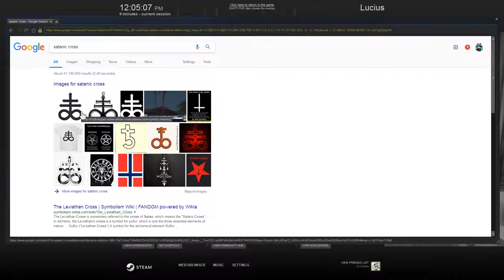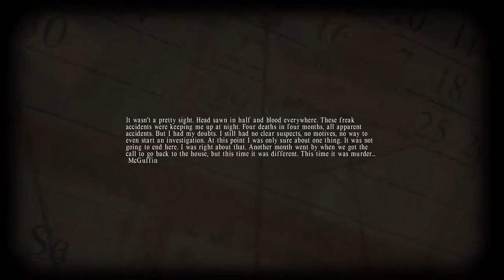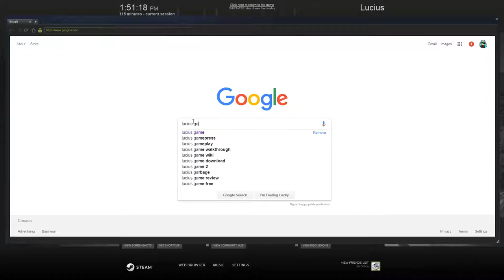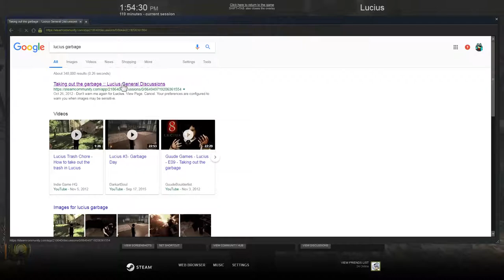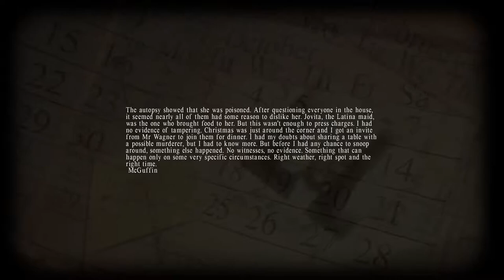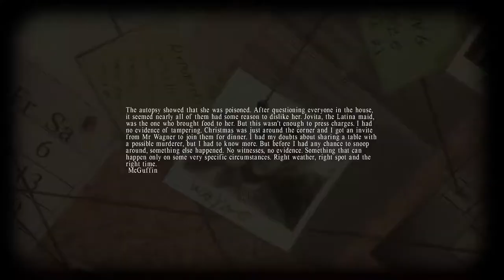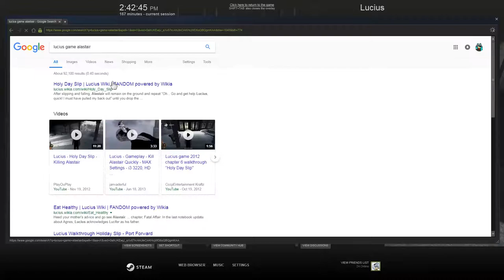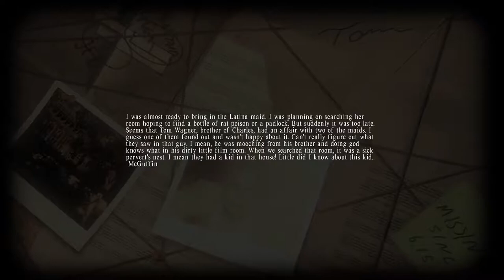Lucius #2 Momma's Lil Killer